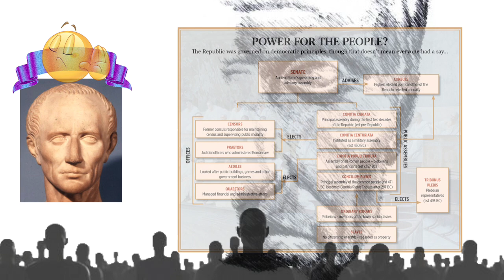44 BC | Cicero Pulls Strings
With Marcus Antonius and Gaius Octavius squaring off over who should succeed the late Dictator, Julius Caesar, Marcus Tullius Cicero spies an opportunity to lead the Senate back to power.